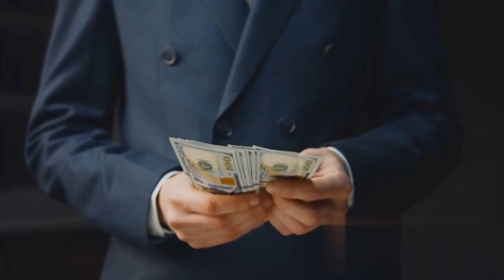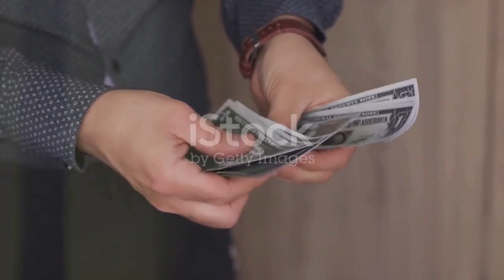Top 10 Learnings from the Book "The Millionaire Mind"